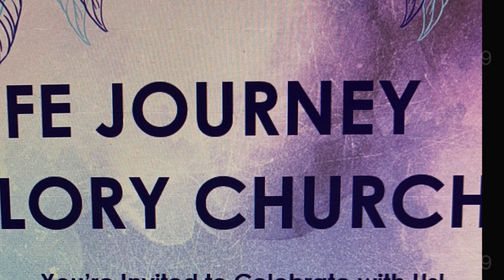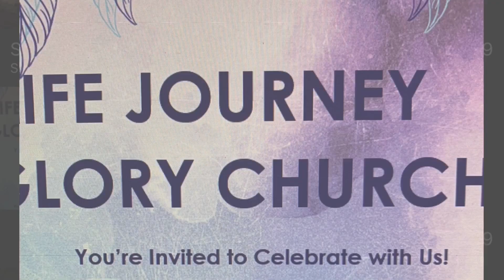What the real meaning of Sanctified?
To set apart to be declare be holy not being like the world but you are set apart for God's Glory and stories through you.